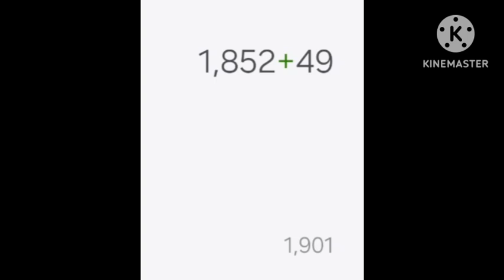31 July 2024